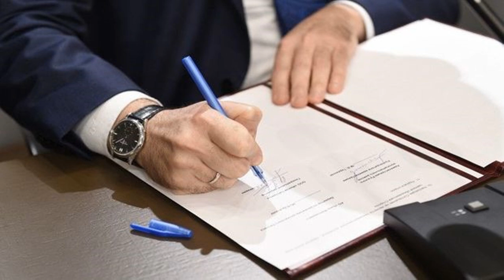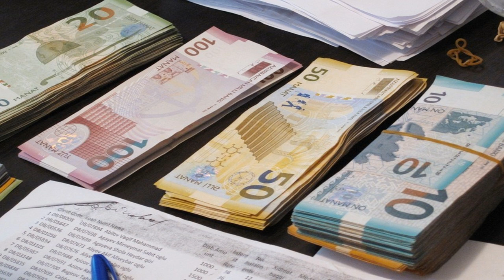SON DƏQİQƏ! Ermənistanda bir neçə dəqiqəlik fasilələrlə 3 dəfə zəlzələ baş verdi! Ölkə dağılır!